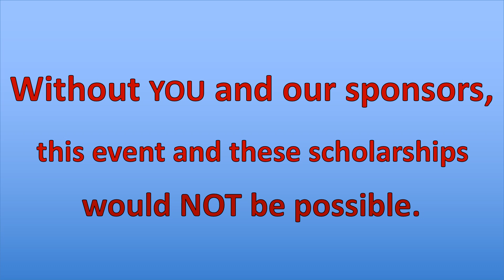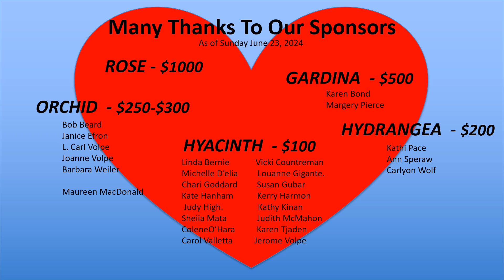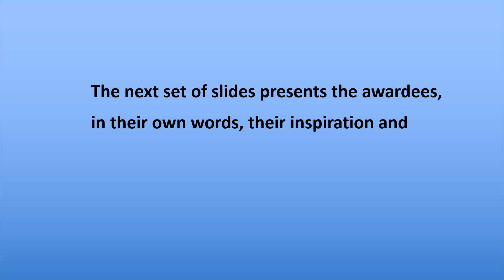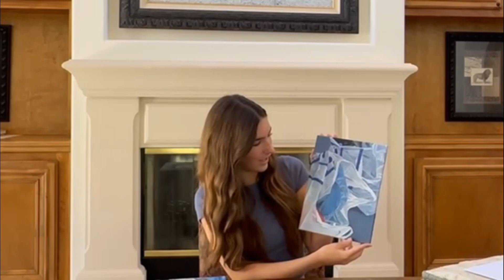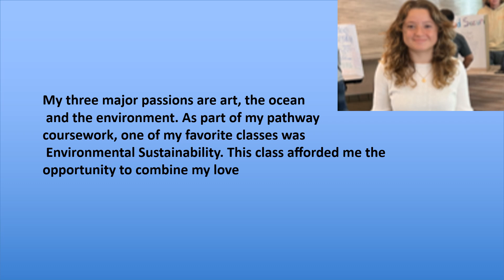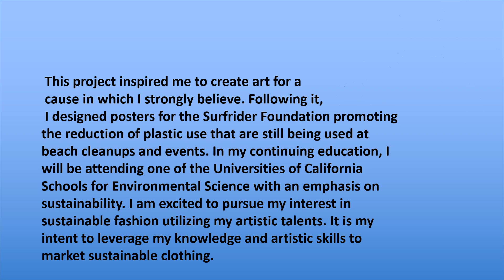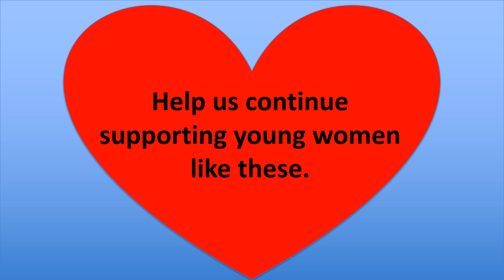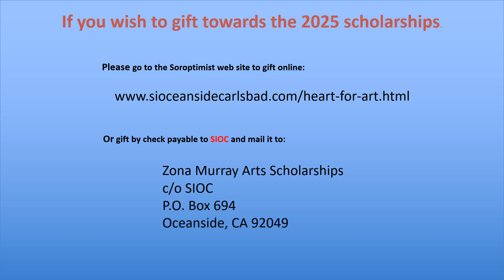Heart For Art 2024 for Web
One of Soroptimist International of Oceanside-Carlsbad's (SIOC) annual fundraising events is Heart For Art, which supports the Zona Murray Art Scholarships for local high school senior girls in Oceanside and Carlsbad.

Scholarship awards are for high school senior girls who live in either Oceanside or Carlsbad and intend to pursue continuing education with an emphasis on the arts. Traditionally ranging from $500 to $2,000 each, scholarships will be awarded to multiple students in stage and visual arts.